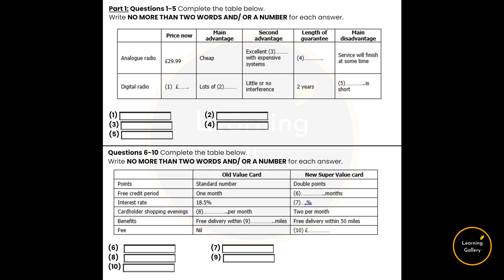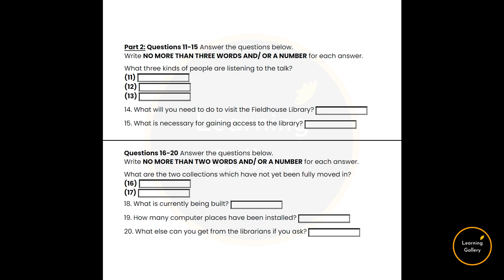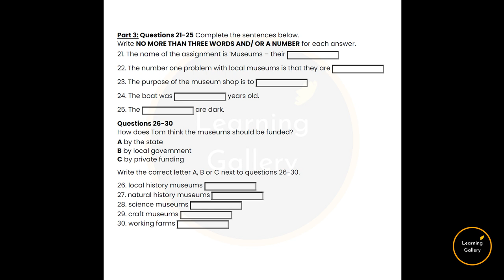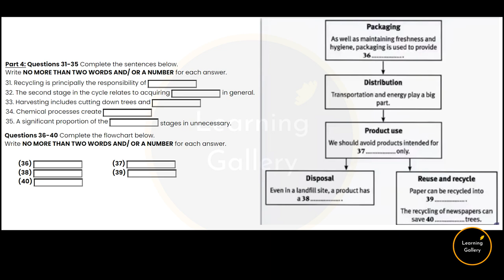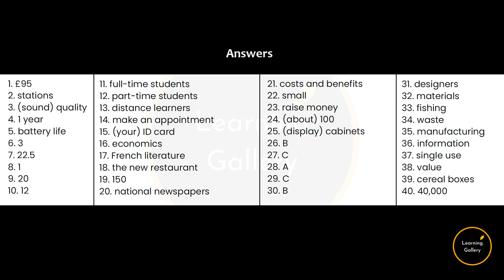IELTS Listening Test 120 - Practice IELTS Listening Test | Learning Gallery by Astha Gill